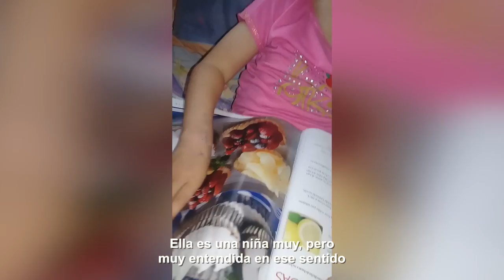Belén Morán - Historia de vida 2020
Belén sueña con ser doctora o bailarina y también le encanta compartir con los animales de la granja en la que su familia trabaja 🥰 “Aunque le cueste, igual procura”, cuenta Pablina, su mamá, al relatar lo luchadora que es su hija 💪